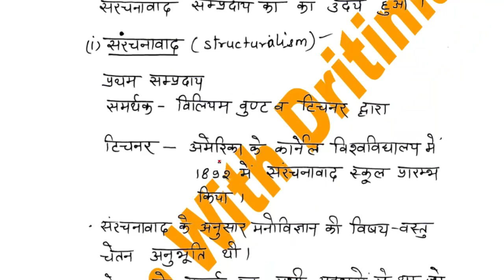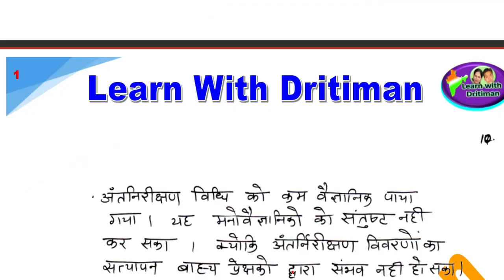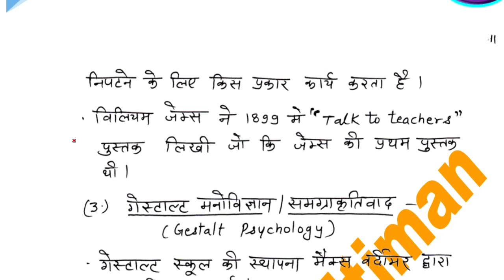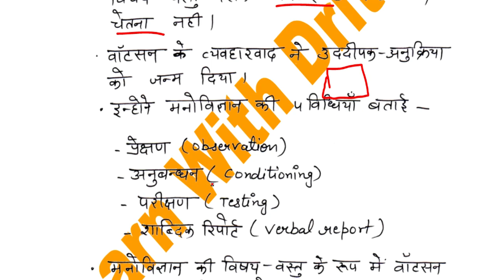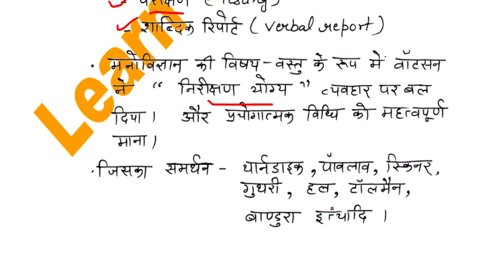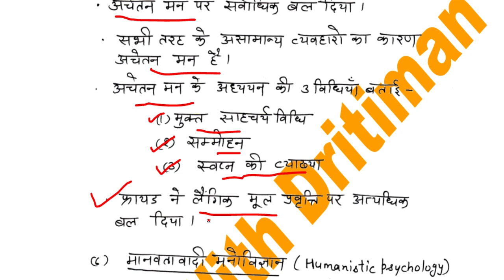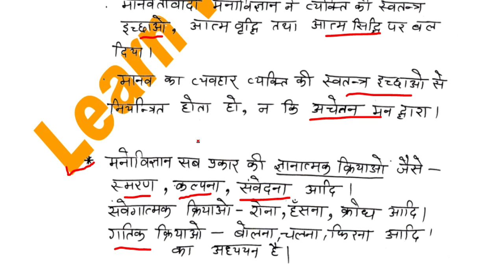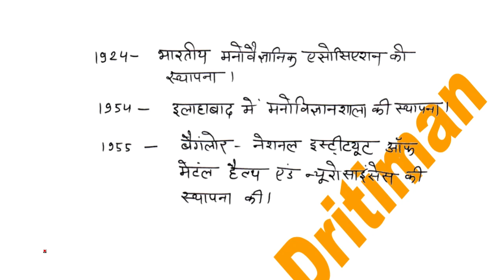शिक्षा मनोविज्ञान -part-2 ||2nd grade free classes || Anu Jadoun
2ndgraderesult t
reetresult2023 t